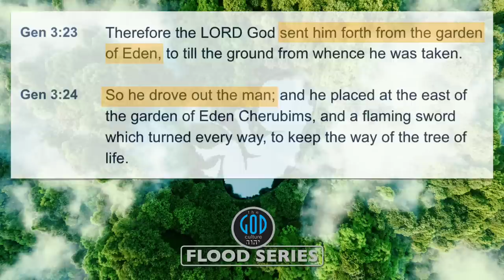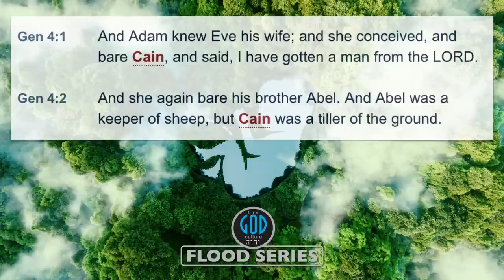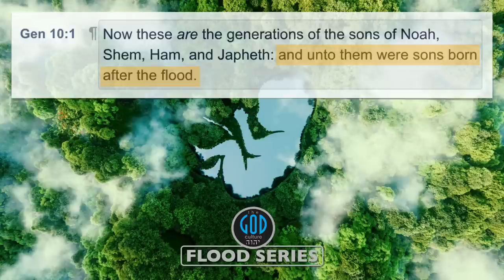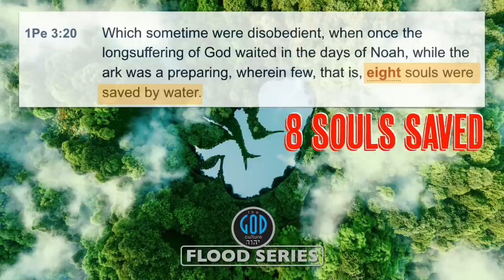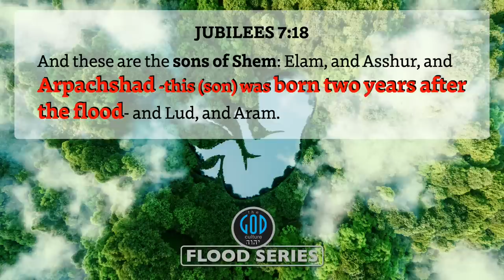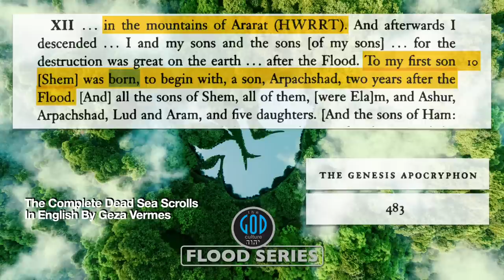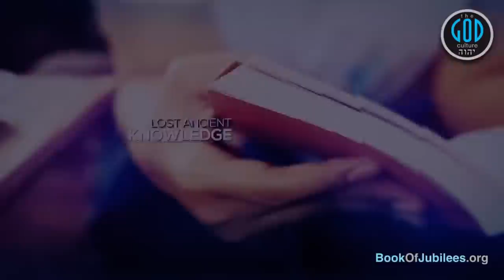First Children After Creation and After the Flood. Flood Series 7C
Many scholars confuse this issue seizing on one listing or another to claim which son of Noah especially was first. Yet, with the 2nd witness of Genesis, this does not require their limited guessing. We can all know very firmly. The censorship of Jubilees has left a gap for Pharisees to exploit. No more. Watch, test and learn. Yah Bless.

2Esdras.org
BookOfJubilees.org
RestSabbath.org
LeviteBible.com